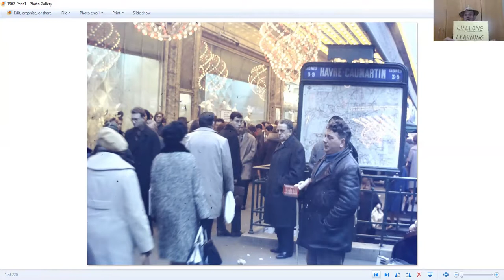NOTES OF A NOMAD #22 - LIFELONG LEARNING - A Key and Fun Skill - 2-JUL-20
Lifelong learning is a key skill for all ages. As the world is changing lifelong learning enhances the quality and satisfaction of life.
Ongoing and self-motivated learning makes us more self-confident and adaptable to change. It is also fun.